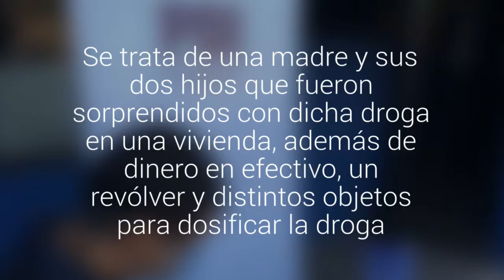Desarticularon una banda familiar acusada por microtráfico de marihuana y cocaína base en…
Se trata de una madre y sus dos hijos que fueron sorprendidos con dicha droga en una vivienda, además de dinero en efectivo, un revólver y distintos objetos para dosificar la droga.